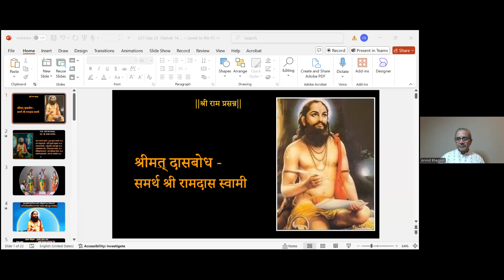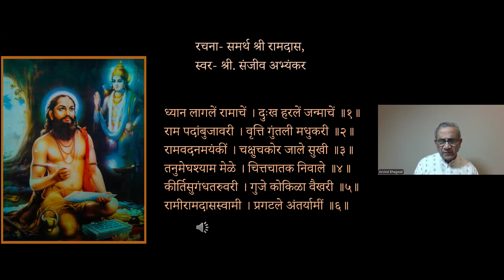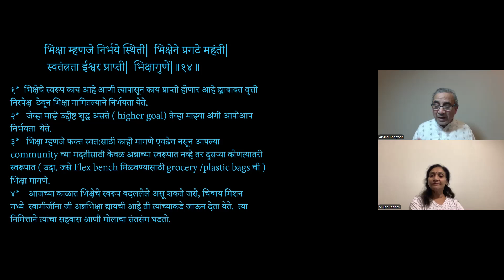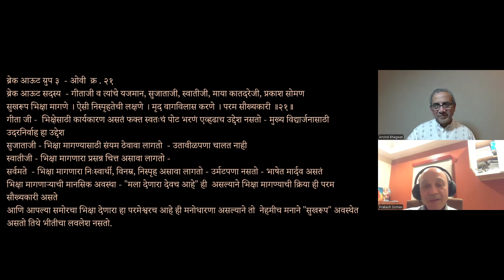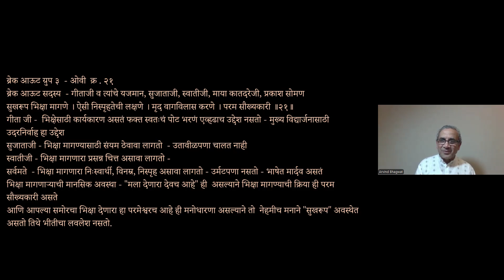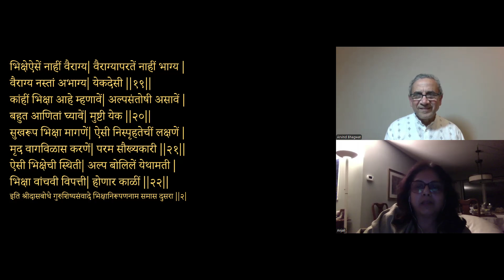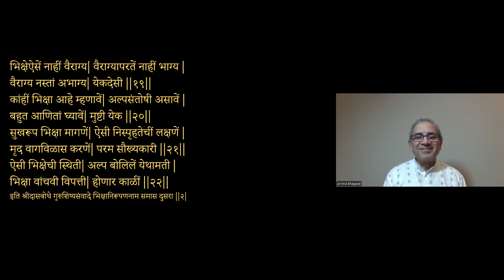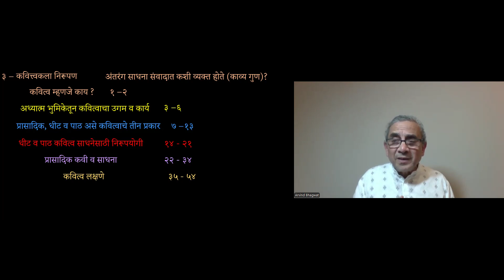Dashak 14, Samas 2 Part 2 September 23rd 2024 Dasbodh by Arvind Bhagwat in Marathi